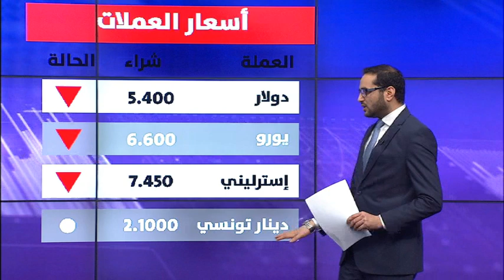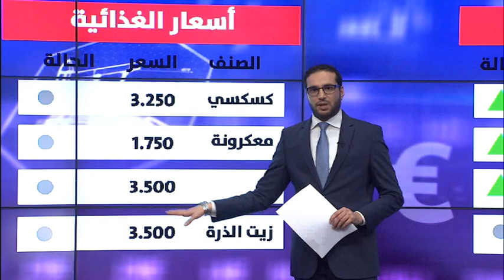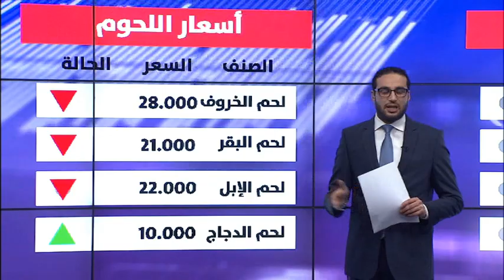الفقرة الاقتصادية 04/02/2018